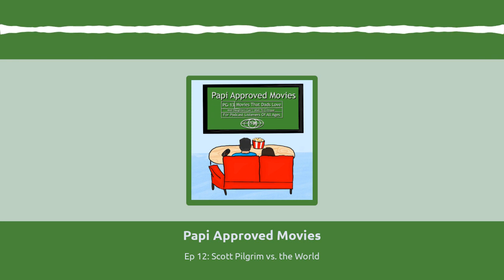Ep 12 Scott Pilgrim vs the World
Michael Cera and Mary Elizabeth Winstead KO the competition in this video game inspired Kombat movie.  Tune in and find out why Papi loves this movie so much and how Natalie truly feels about Scott dating a high school girl.